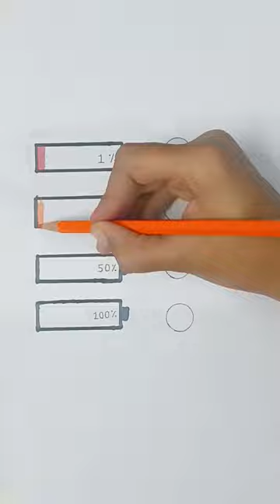How Many Batteries Do You have